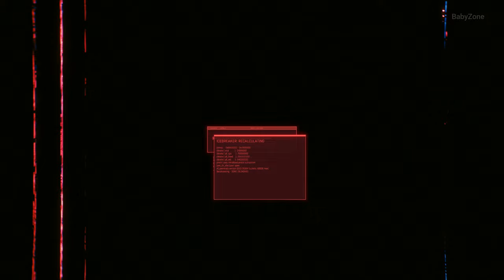Songbird Destroys Everyone For Betraying Her Scene - Cyberpunk 2077 Phantom Liberty 2023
Songbird Destroys Everyone For Betraying Her. Scenes from Cyberpunk 2077 Phantom Liberty game 2023 that I have recorded and edited by myself.
All raw footage used in this video were recorded and edited by me in a transformative and synthetic manner. All outcome of this scene and both choices were recorded and included in this video.